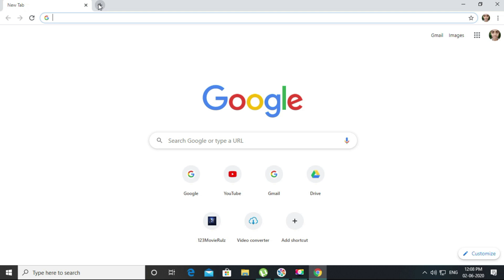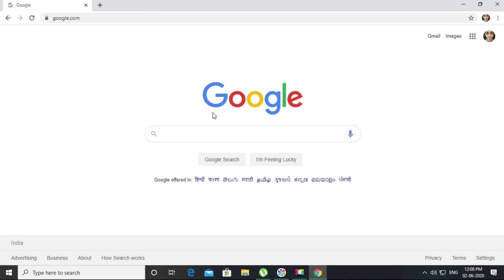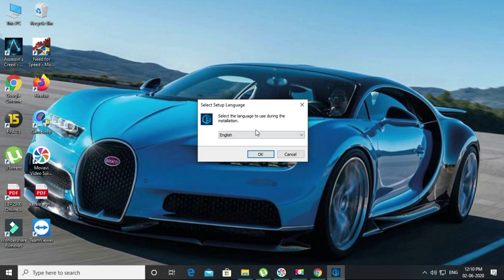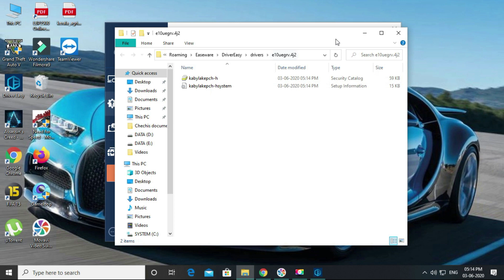An Important App For PC Users. 👌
So today our video is about an app. Sorry friends there was a small mistake in my video. You can select automatically create and continue
The app is very useful for PC users. It Updates The Drivers Which Is Not Updated. I think everyone liked it.